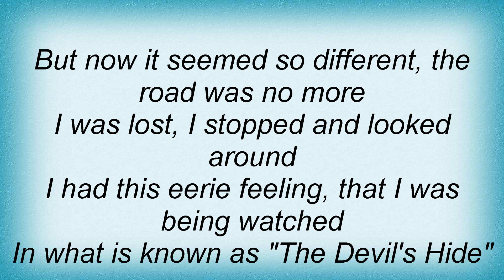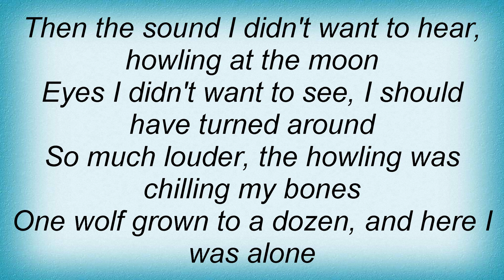King Diamond - The Trees Have Eyes Lyrics